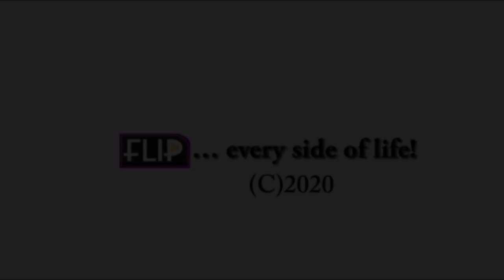MAN RAPES 4 YEAR OLD GIRL + POLICE BURST ROBBERY GANG IN LAGOS + MORE